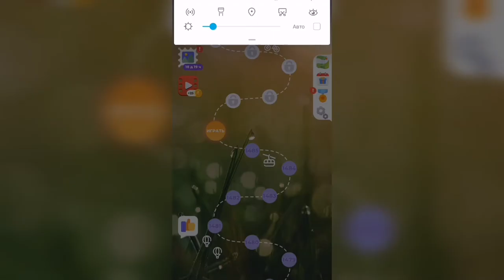Линия слова / Цветущий луг / Уровень 1486